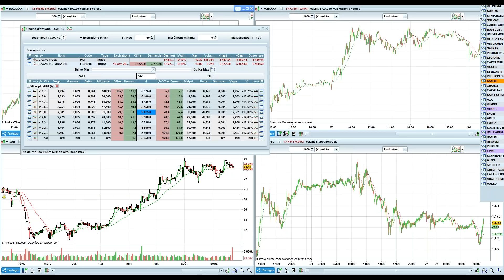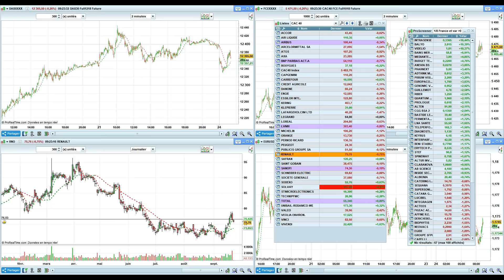Point Bourse du 24 septembre 2018